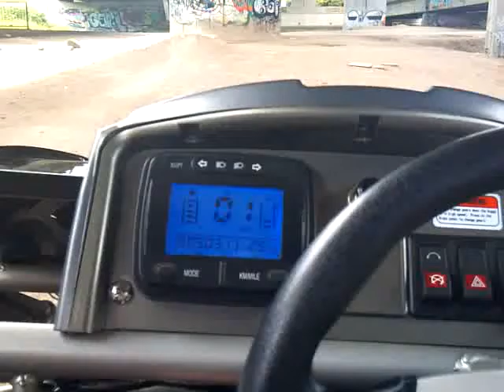marshmills buggy ride 128.mp4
250cc buggy ride under marshmills roundabout